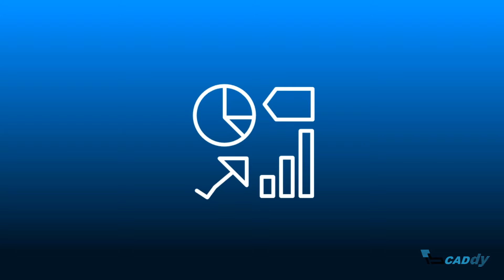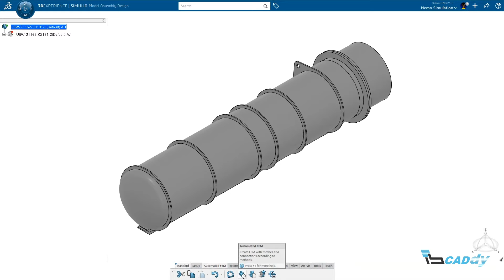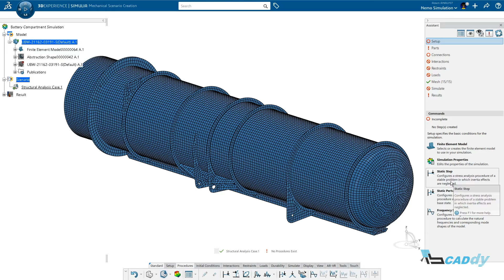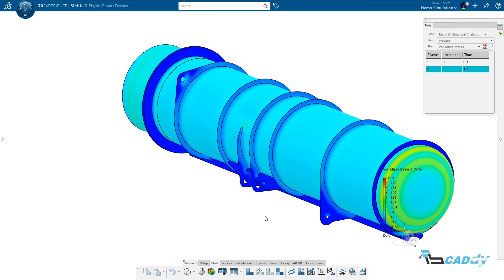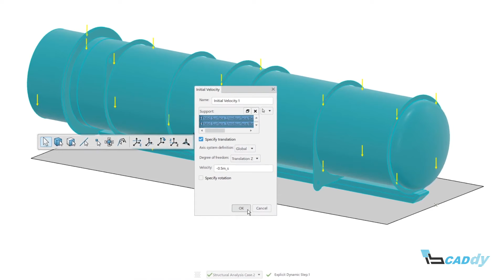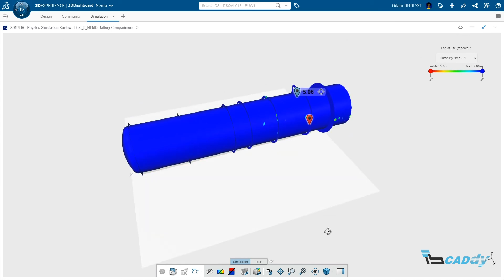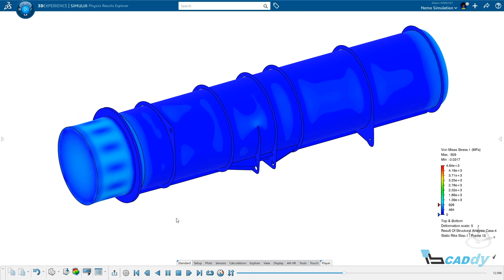Simulacja brez meja - 3DEXPERIENCE Works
Simulacijska orodja 3DEXPERIENCE® Works (moč SIMULIA®) ponujajo celovito sposobnost simulacije kompleksne fizike na nanivojih, ki jih še nikoli niste dosegli. S strukturnimi, pretokom tekočine, vbrizgavanjem plastike in elektromagnetnimi simulacijami ste bolj kot kdajkoli pooblaščeni za oblikovanje boljših izdelkov.

IB-CADDY D.O.O.